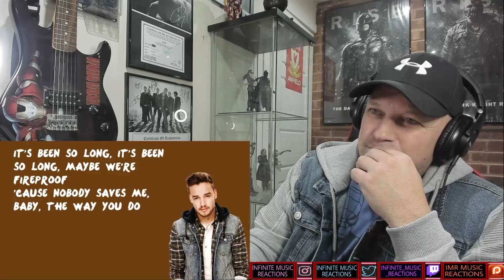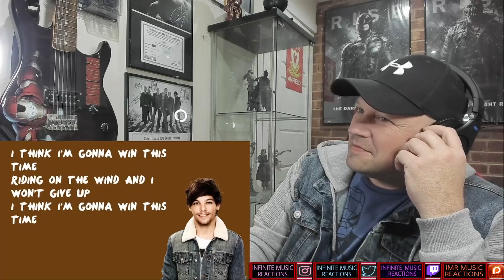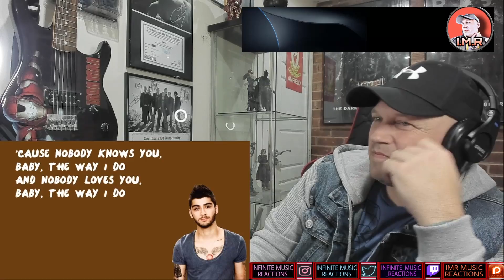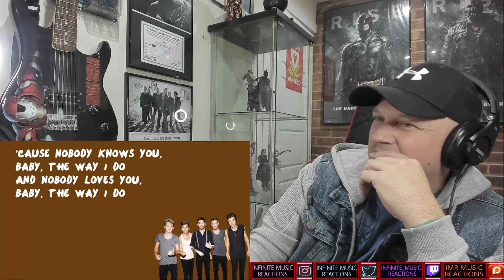One Direction FIREPROOF | UK REACTOR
HELP ME REACH THAT GOAL! :D
LOVE YA'S!! DID YOU LIKE THIS VIDEO?